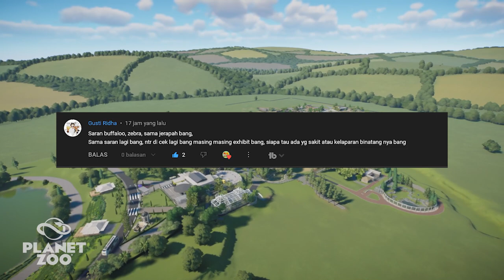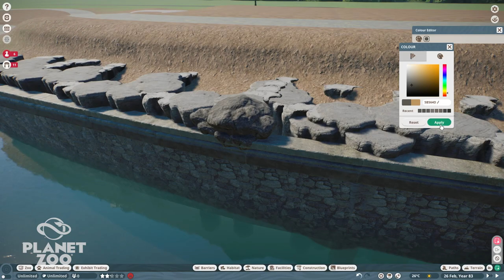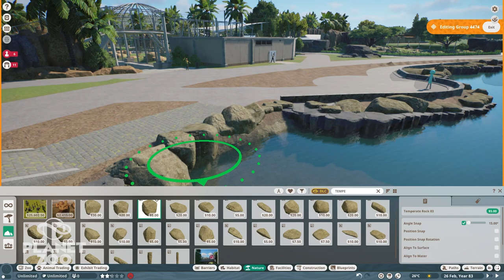AREA SAVANNAH SEMAKIN RAMAI DAN EXHIBIT TERBESAR UNTUK GAJAH AFRICA - #17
Thankyou Guys semoga menghibur, dan jangan lupa untuk kasih LIKE. ! dan juga tinggalkan Komentar dan Saran Kalian. !! Thankyou 😊

ALHAMDULILLAH 5000 SUBS GUYS.. NEXT 10.000 SUBS , BANTU YOK BISA YOKK... BANTU SUPPORTNYA  YAAAA🙏😊 TERIMAKASIH..

BIKIN EXHIBIT PADANG SAVANNAH UNTUK HABITAT SATWA AFRICA - BLUE WILDEBEEST #16